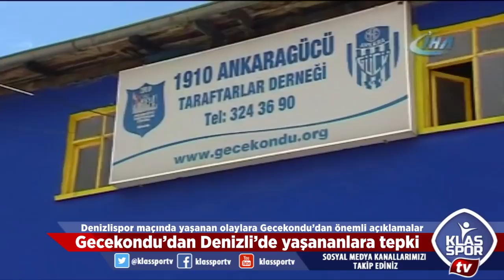Gecekondu'dan Denizlispor maçında yaşananlara tepki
Denizlispor maçında yaşananlara Ankaragücü'nün en etkili tribün gruplarından Gecekondu tepki gösterdi. Grup lideri Ali İmdat ve Basın Sözcüsü Serhat Kahveci'nin açıklamaları...